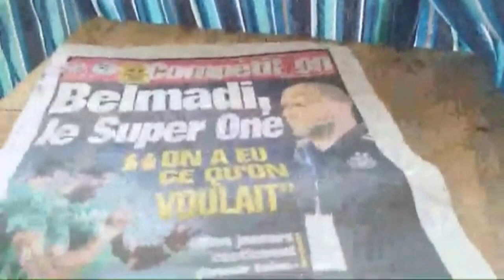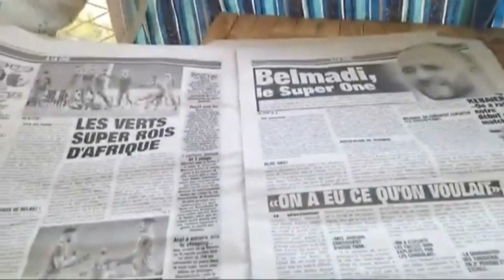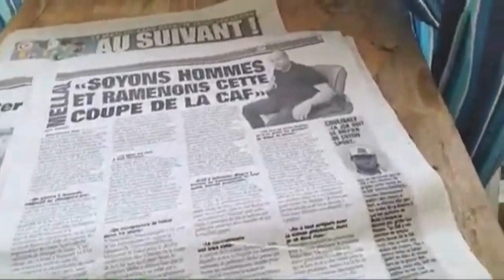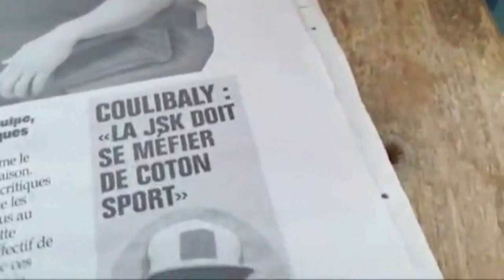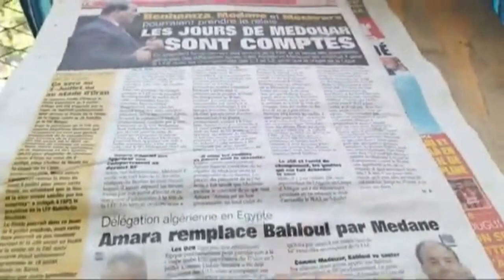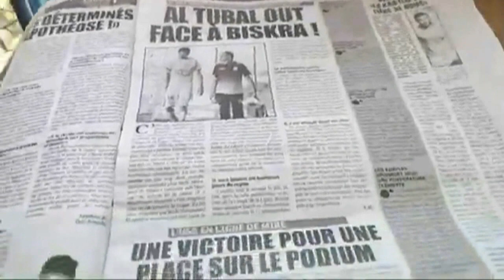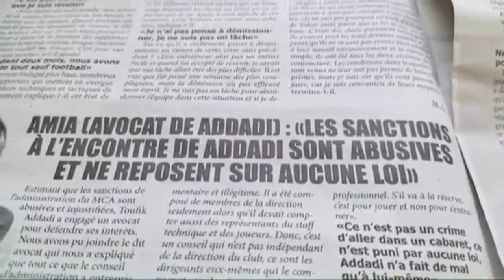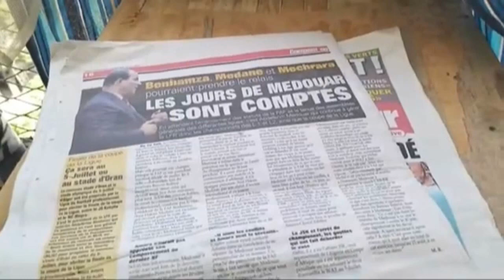JSK - Revue de presse: l'EN d'Algérie bat la Tunisie, la JSK et les les coupes de ligue et de la CAF